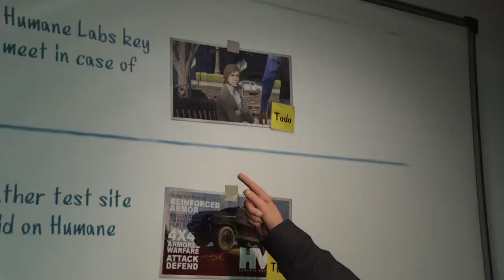Grand Theft Auto V_20150313225116